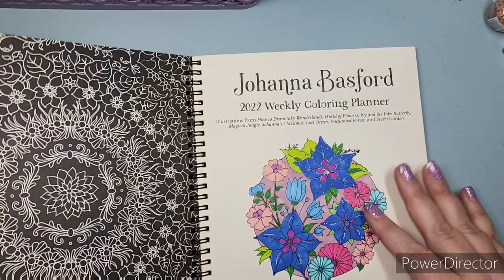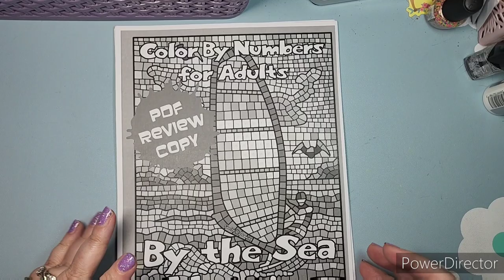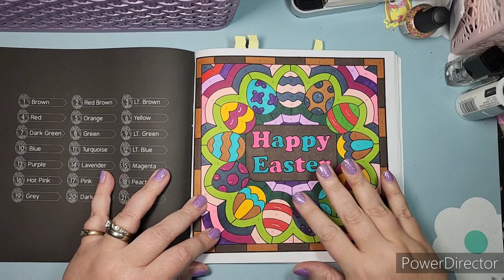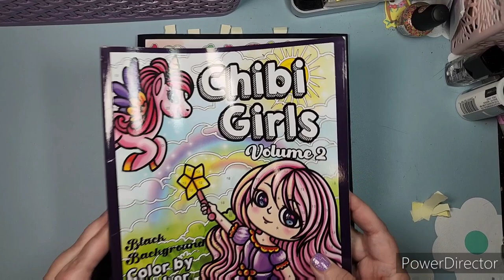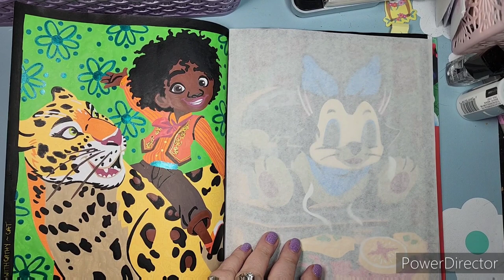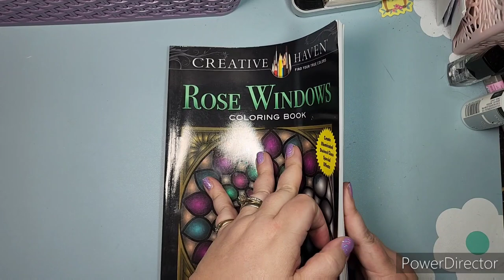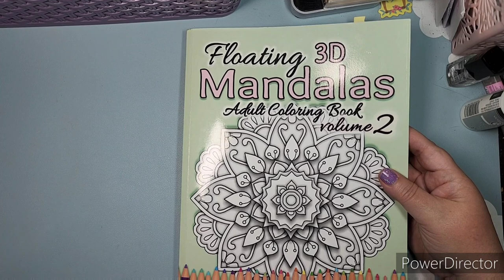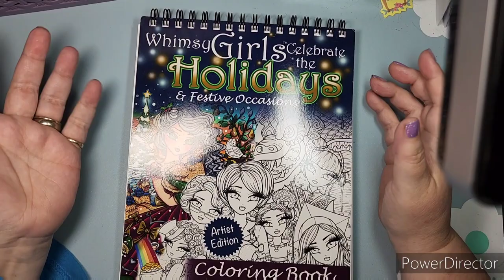April 2022 Completed Pages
It's a LONG one friends! Grab a snack and buckle up. 💜Cathy😺

0:00 Chat and Stats
5:45 Empties
9:35 Color By Number Pages
49:44 Non Color By Number Pages
1:25:16 Final Note